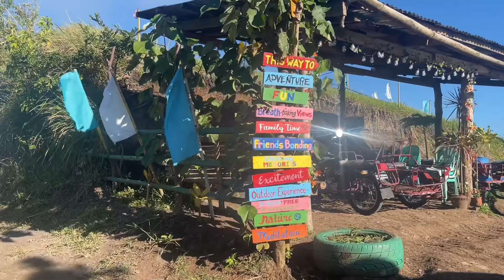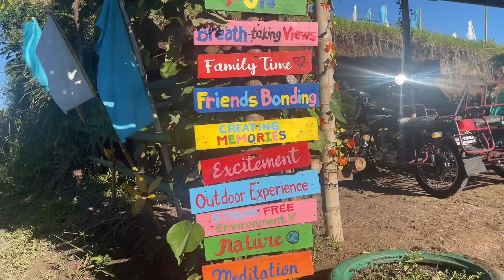PUMUNTA ULIT KAMI DITO SA BUNDOK